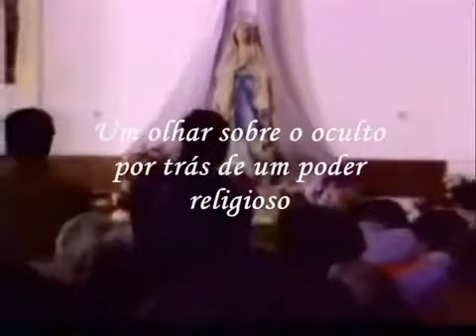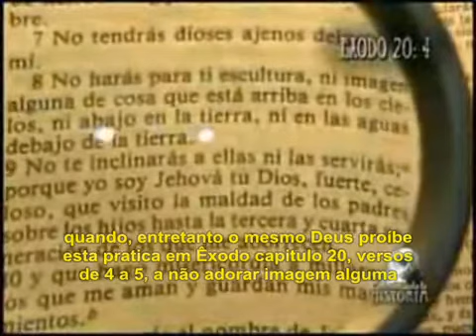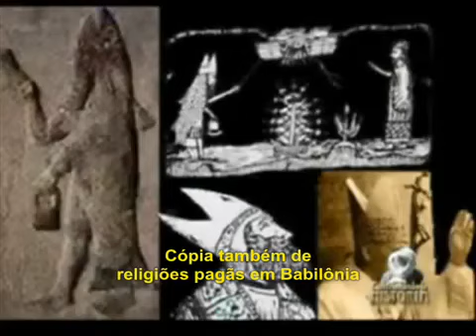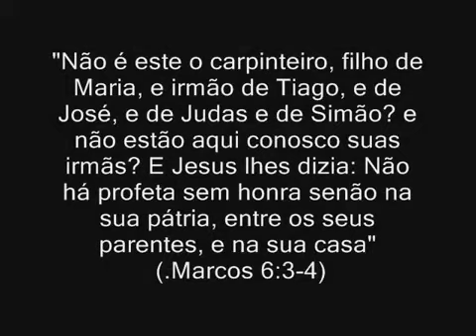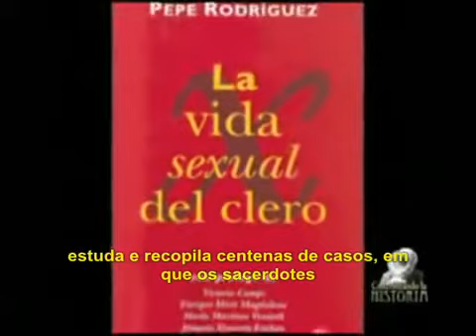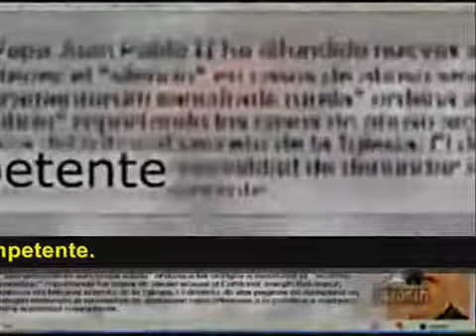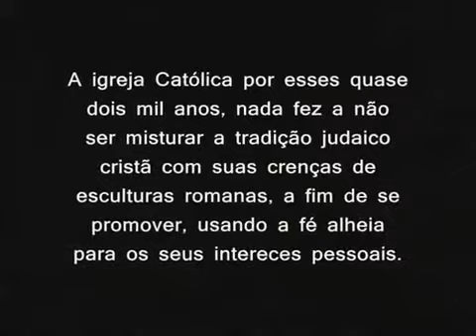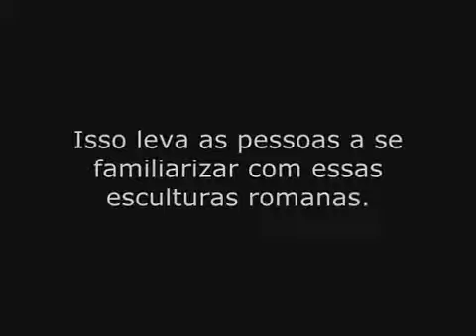Igreja Católica_ Um câncer de quase 2 mil anos.flv